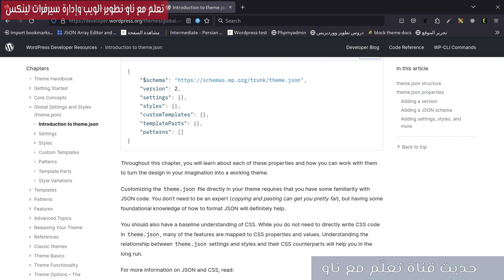تعلم البرمجة في 5 دقائق